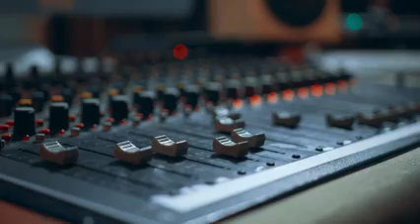playing song Editing background stock footage